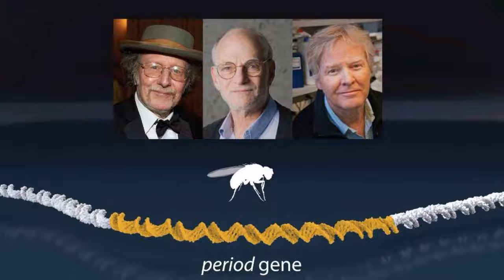Nobel per la Medicina a Hall, Rosbash e Young: "padri" dellʼorologio biologico